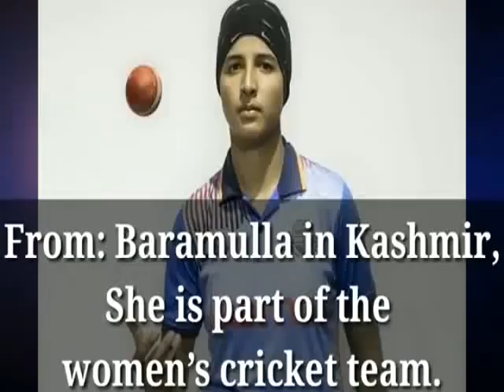I m Sanam Aijaz Reporting from Kashmir